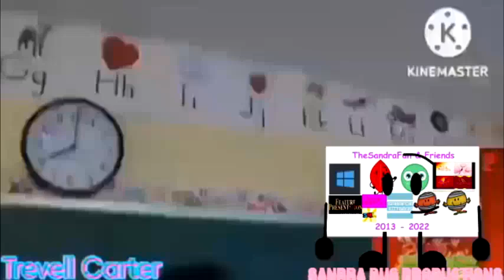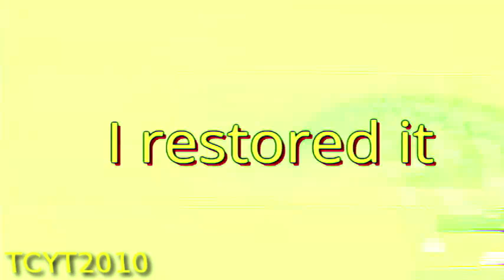Alright Class Multirendering Round 11 vs Ni- Na